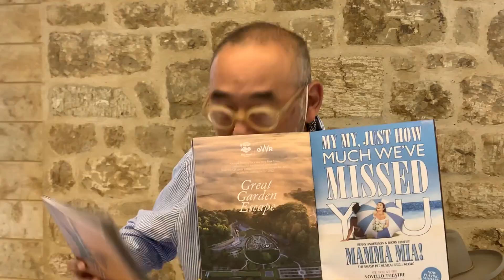Newt Minute 7-13 August 2021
Featuring fiery flowerbeds; tromboncinos climbing up the Caterpillar; taking care in the treetops; harvesting tomatoes from the Greenhouse; getting caught in the showers; pinstripe perfection on the Lower Egg lawn; much hedge pruning; hotel chicken on the search for snacks, and the Great Garden Escape showcased on West End programmes.